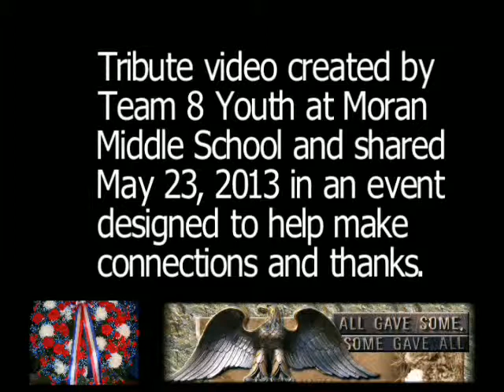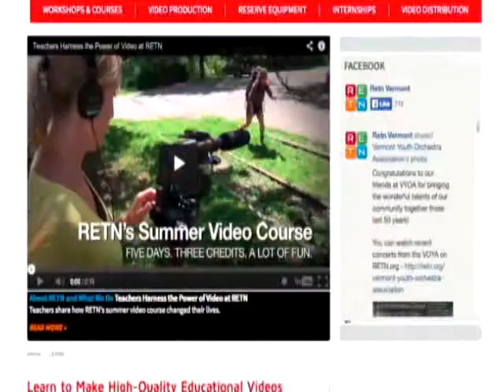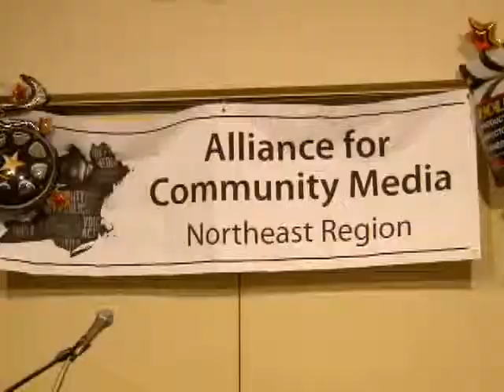Community Access Producers Celebrate 2013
The ACM-NE 16th Annual Video Festival's Reimix inclusive of the  informing entertainment,Overall Excellence category winners, featuring the WPAA-TV reel submissions